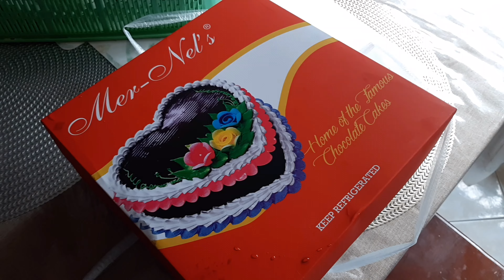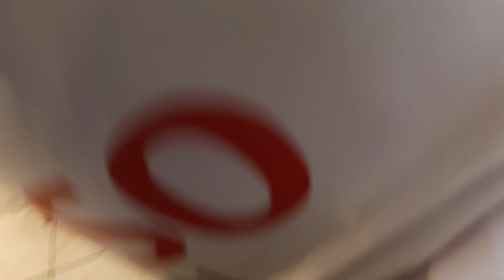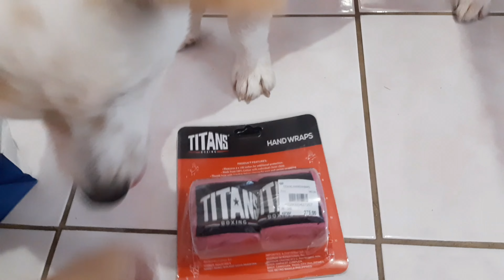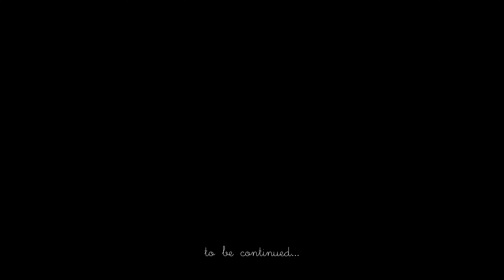Living ‘not’ alone diaries | niece’s meetup with friends, nanny duties, Mango’s new sidekick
CHAPTER 9

Hi,

Today's episode is the 'closest to normal' that I've been. I accompanied my niece to Sta. Rosa to meet her friends while my mom also went to Makati to meet hers. I feel like it was a good experience for the three of us, especially my mom and niece who have been locked up for 2+ years. Though to be completely honest, I'm still anxious about going to the mall, I feel like it was a great 'mental health break' for the two ladies.

It's also garapata season at Casa Berganza. I hate this season sooooo much! Since I couldn't really exercise after work, I just added 'removing garapata' to my after 5-routine. Our puppies are growing so fast and they're becoming more and more makulit!

I was also binge watching Chinese dramas this past week. I just finished watching General's Lady (which is super cute btw). Now, I'm about to finish Oh My Emperor and I love love love Xiao Zhan haha!

Love,
Tini

TECHNICAL DETAILS
Device used for recording: Samsung Galaxy A8+
Video editor & music: VLLO